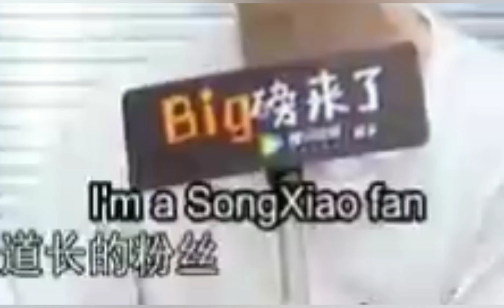li bowen & song jiyang moments ♡ (songxiao) 李泊文x宋继扬 (双道长) ｜陈情令 The Untamed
i demand a songxiao side story

song: clazziquai - she is
vid sub credit: @mochi890